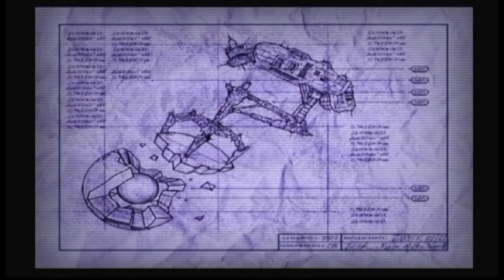Ratchet & Clank #2 [Xelrog/Jack]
Xelrog and Jack stream Ratchet & Clank for the PlayStation 2 live on Twitch. And bully some poor, innocent tanks.